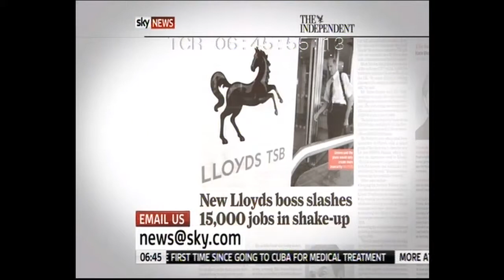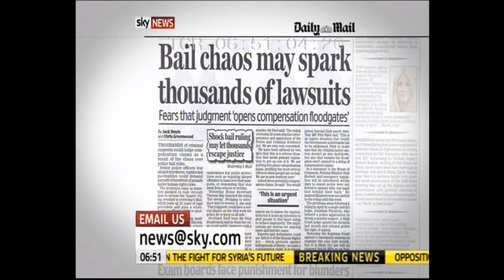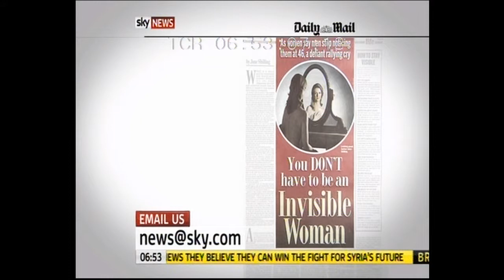SKy News Sunrise July 2011.mp4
Jamie Breese reviews the papers of the day.

Find out more about Sunday Mirror Columnist, Collectables Expert and Charity Auctioneer For Hire Jamie